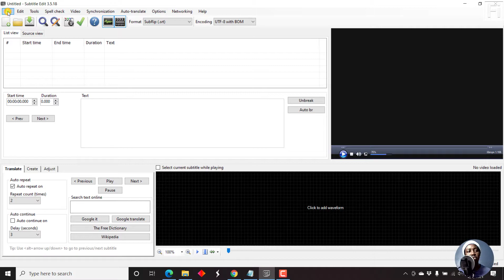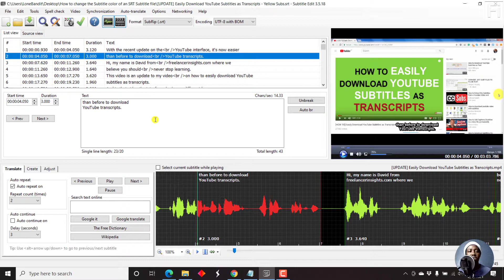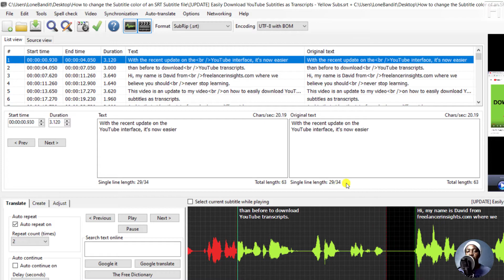How to Open 2 Subtitle Files At the Same Time In Subtitle Edit for Comparison Purposes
In this video, I'll show you how to open 2 subtitle files in Subtitle Edit for comparison purposes.